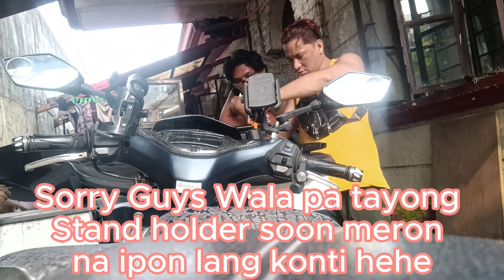Repair Office Chair Home Service 01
Samahan nyo po kami mag repair ng office chair